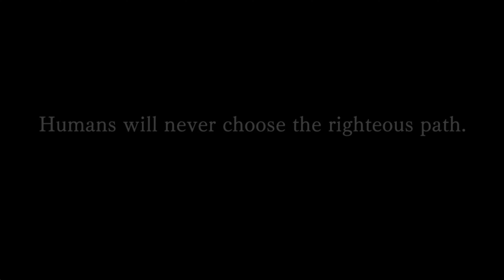Designs of Life - A Paradise of Imperfections │ Another Eden